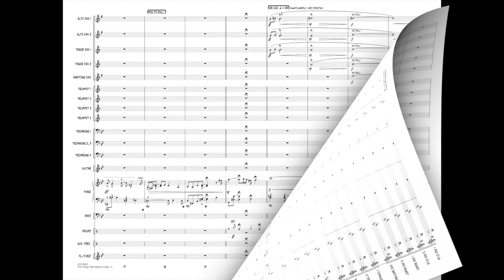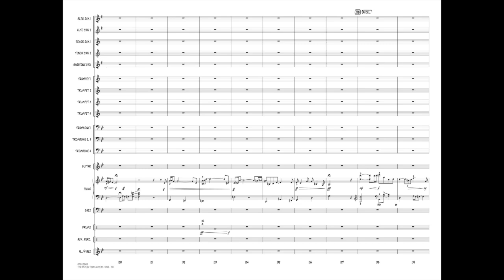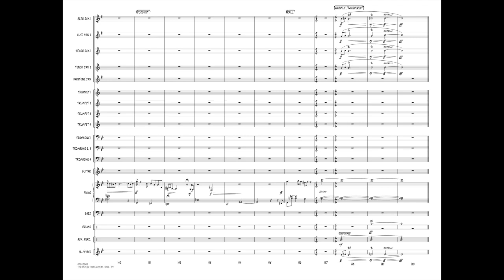The Things That Need To Heal by Michele Fernández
Conveying a sentiment that we can all relate to, this masterful and poignant Bossa Nova features a sensitive, fully notated piano solo, richly scored horns, and solo options for both the novice player and also a more intermediate level. As with all of Michele's writing, the rhythm section parts are carefully notated to help take the guesswork out of attaining the correct Latin style.
HL07013900
HL07013901